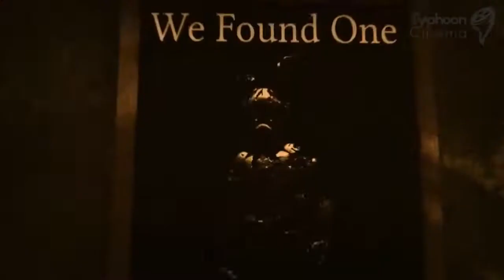[SFM|FNaF] Jaws - Sayonara Maxwell Remix